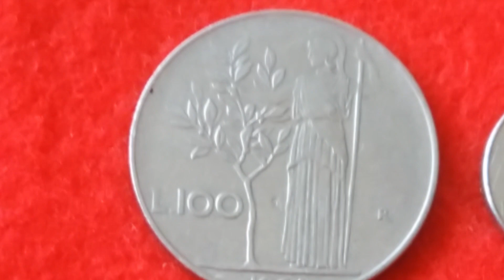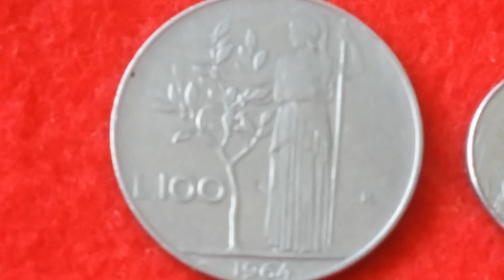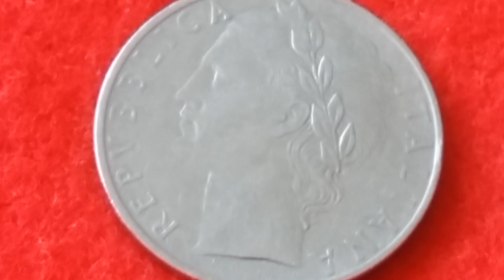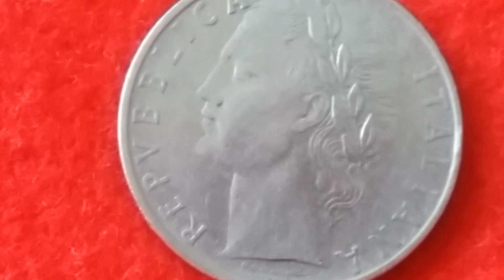100 LIRE 1964 i 1991 ITALY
Kovanice su iz moje kolekcije.
- u opticaju (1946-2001) - Repubblica Italiana
- Stainless Steel - $ 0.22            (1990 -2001) - $ 0.12
- težina - 8 gr                                  - 3,3 gr
- promjer -27,8 mm                       - 18,2 mm
- debljina - 1,7 mm                         -  1,5 mm
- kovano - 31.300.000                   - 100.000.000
- Obverse - GIAMPAOLI INC./REPVBBLICA ITALIANA/ROMAGNOLI
- Reverse - L.100/R